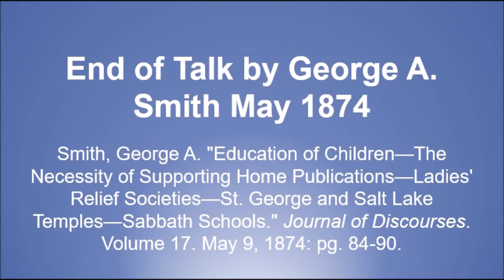Talk by George A. Smith May 1874 - Education of Children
Calling at the time of the talk: First Counselor in the First Presidency

Text source: Smith, George A. "Education of Children—The Necessity of Supporting Home Publications—Ladies' Relief Societies—St. George and Salt Lake Temples—Sabbath Schools." Journal of Discourses. Volume 17. May 9, 1874: pg. 84-90.

Image source: The Contributor, October 1882.